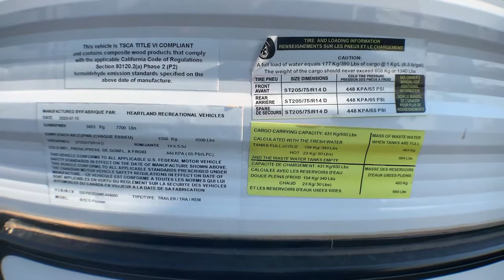2021 HEARTLAND PIONEER BH270 Fort Worth, Dallas, Plano, Frisco, McKinney, TX UTT2127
USED 2021 HEARTLAND PIONEER BH270 available in Fort Worth, Texas at United RV. Servicing the Dallas, Plano, Frisco, McKinney, TX area.

United RV
5100 Airport Freeway

Metal exterior,,Power awning,,1 Slide,,1 Bike rack,,14&amp;quot; tires w/ metal wheels,,Back up camera prep,,Black tank flush,,Out side speakers,,6 gal hot water heater,,Cable prep,,Power Stabilizer jacks,,30 amp service,,Dual 20 lb propane tanks,,Power tongue jack,,,,